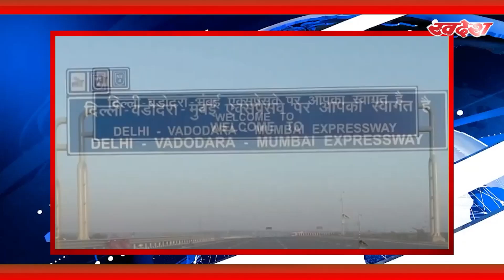Delhi-Mumbai Expressway: 12 फरवरी को दौसा आएंगे पीएम मोदी, करेंगे Express Way का उद्घाटन | PM Modi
दिल्ली-वडोदरा-मुंबई एक्सप्रेस-वे पर 12 फरवरी से वाहन जा सकेंगे। गुरुग्राम के अलीपुर गांव से राजस्थान के दौसा के बीच 220 किलोमीटर का हाईवे बनकर तैयार हो गया है। 12 फरवरी को प्रधानमंत्री नरेंद्र मोदी इसका उद्घाटन करेंगे।आपको बता दें कि दिल्ली-वडोदरा-मुंबई (DVM) एक्सप्रेस-वे पूरी तरह बनने के बाद दिल्ली से मुंबई का सफर कार से महज 12 घंटे के अंदर पूरा होगा। जबकि अभी मुंबई कर पहुंचने में 24 घंटे का समय लगता है।आपको बता दें की साथ ही साथ पहले चरण में अलीपुर से दौसा तक 220 किलोमीटर की सड़क बनकर तैयार हो गई है। अभी दिल्ली से दौसा तक पहुंचने में 6 घंटे तक का समय लगता है, लेकिन 12 फरवरी के बाद महज ढाई घंटे के अंदर दौसा और 2 घंटे के अंदर दिल्ली से जयपुर पहुंचा जा सकेगा। अगले साल 2024 तक इस प्रोजेक्ट के पूरा होने की उम्मीद है।